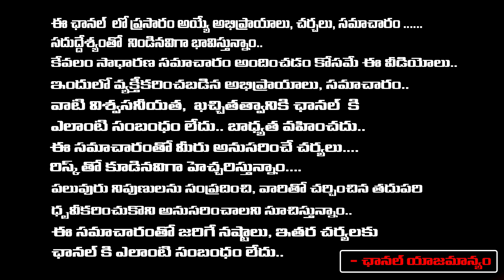Shocking Twist In IIT Student Incident | IIT Student Incident In Basara | RED TV Digital